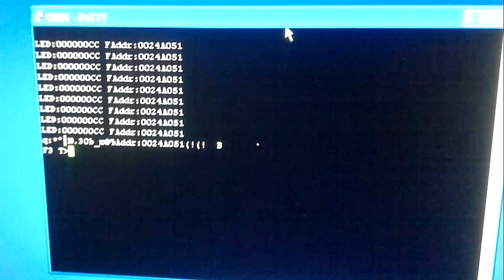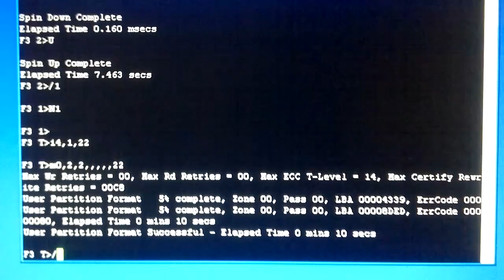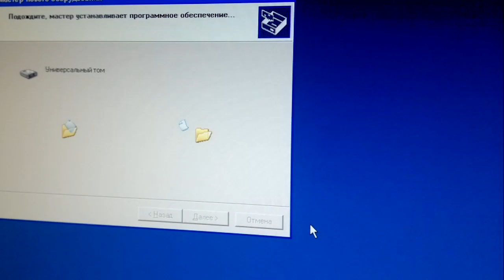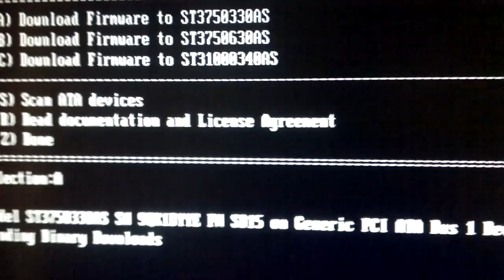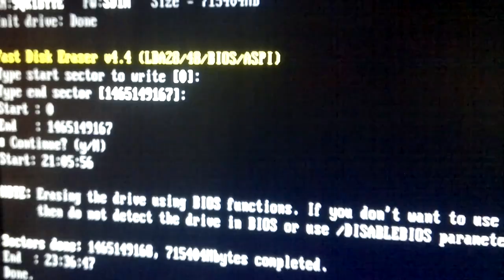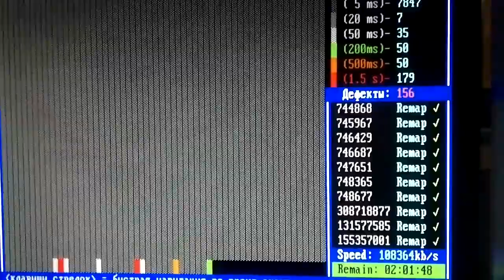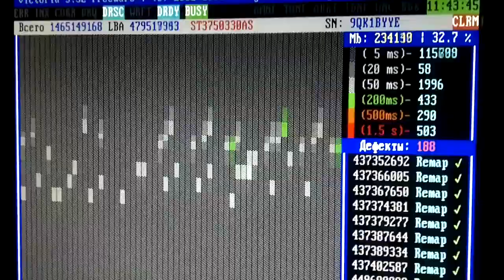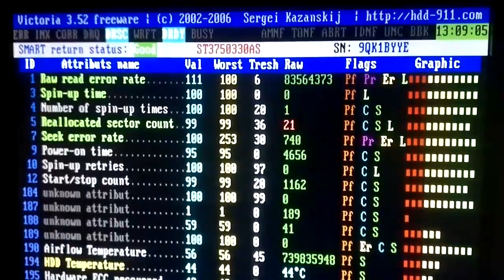Seagate sata 750gb barracuda 7200.11 st3750330as